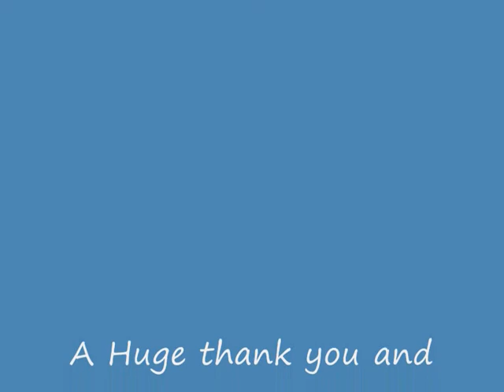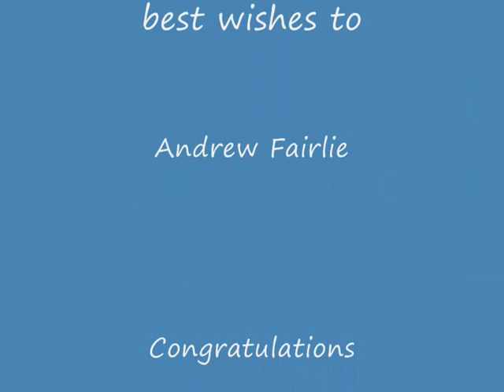Restaurant Andrew Fairlie Competition Winners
Winners Live draw video of the Andrew Fairlie Competition